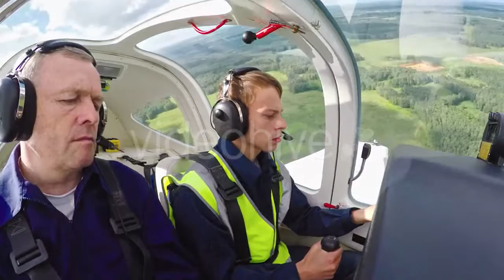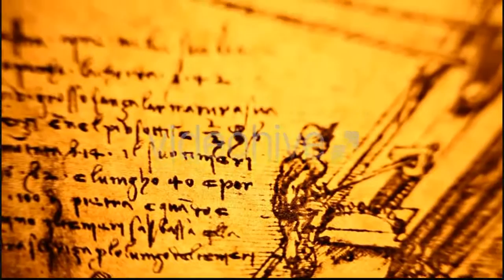Student Pilot Practicing Turns - (people) Stock Footage | Mega Pack +40 items